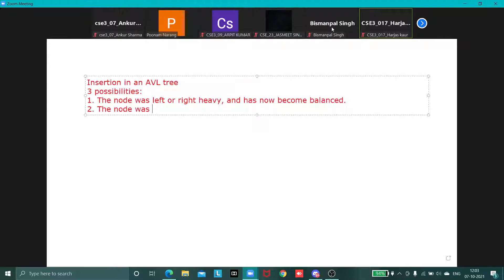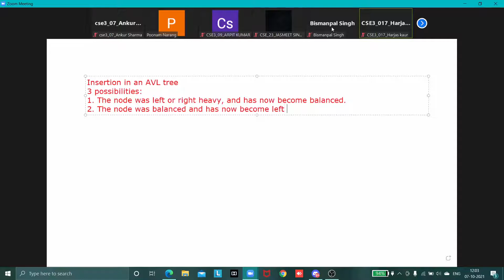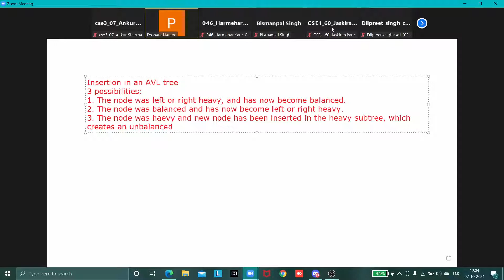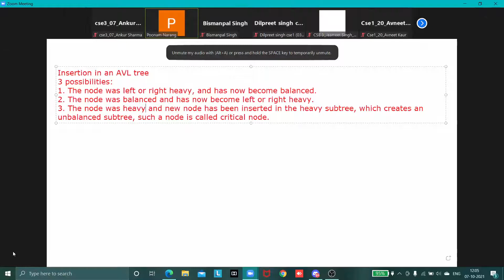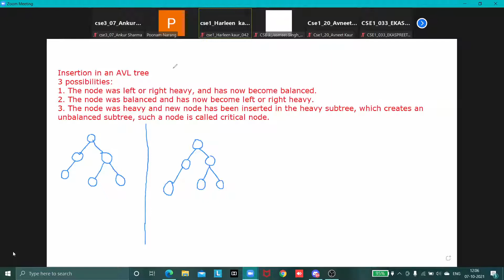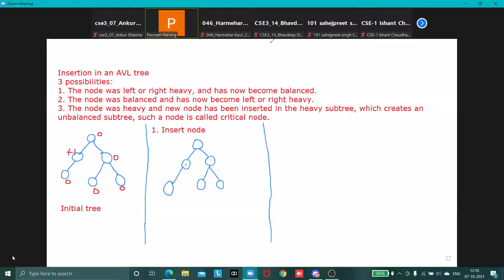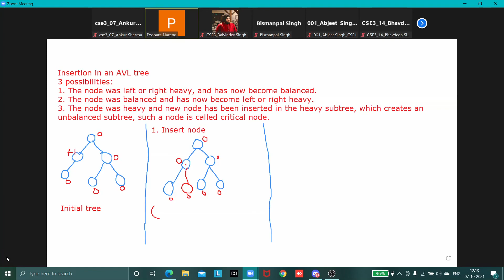DS part 1 | CSE A | 7 OCT